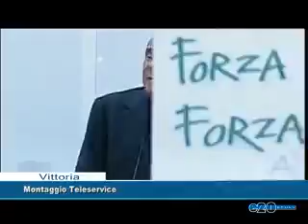PUPPATO A VITTORIA, IL DOPO BERLUSCONI